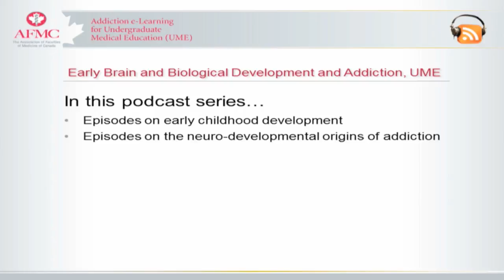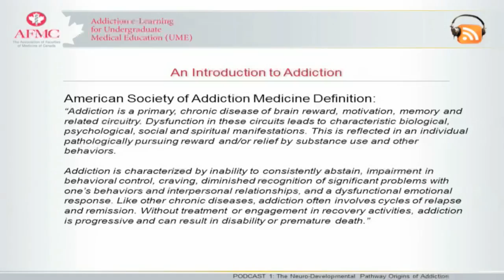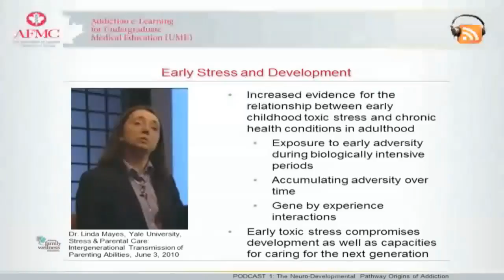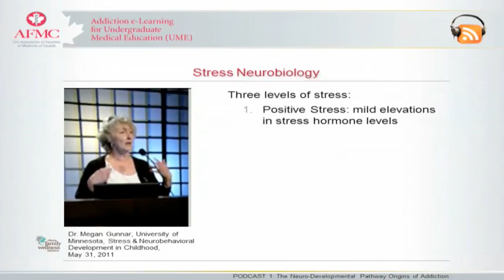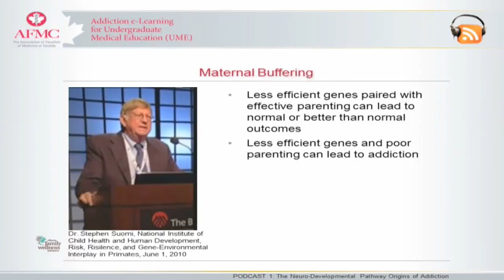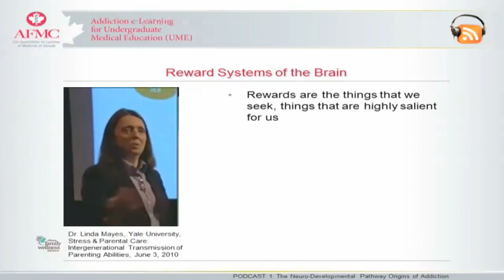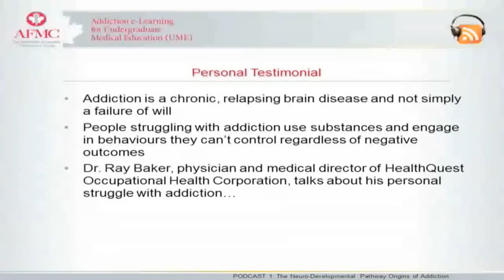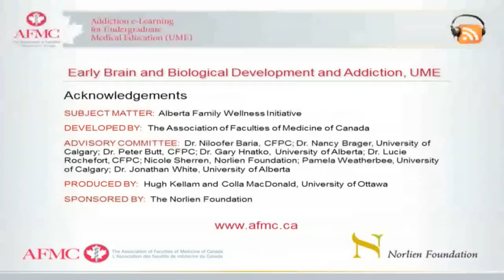Podcast 1: The Neuro-Developmental Pathway Origins of Addiction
This is the first episode in a podcast series on Early Brain Development and Addiction for Undergraduate Medical Education.

The Neuro-Developmental Pathway Origins of Addiction is the first in a series of podcasts on early brain and biological development and its connection to addiction. As such, it introduces the themes that will be addressed throughout the series, including adverse childhood experiences; brain architecture; the neuro-developmental origins of addiction; and the prevention, intervention and treatment of addiction. The podcast provides a definition of addiction, which includes substance and process addictions, and begins to explore the impact of adverse childhood experiences on the reward system of the brain.